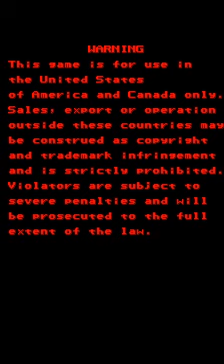19XX: The War Against Destiny - Mame ROM - romspedia.com